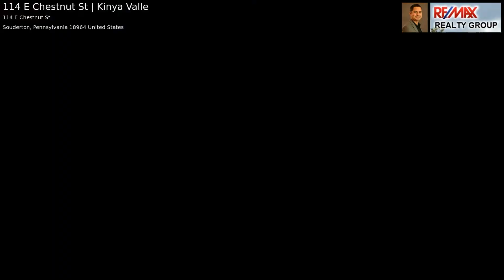114 E Chestnut St | Kinya Valle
Well maintained and recently renovated 4 Bedrooms 2 Bathrooms Twin in Souderton School District.Some of the updates include New Hardwood Floors, New Countertops, Kitchen Backsplash, Faucets, newer natural gas heater, freshly painted, updated drywall at first floor, new outlets, new ceiling fans, new backsplash tile work at 2nd floor bathroom, new tile work at kitchen floor, plenty of storage at the basement or storage room at third floor or the outside shed, home owner is in the process of extending the side of original driveway to provide you a more comfortable parking space. Close to 2 major routes 14 Minutes from Lansdale exit route 476 and 6 minutes from route 309.